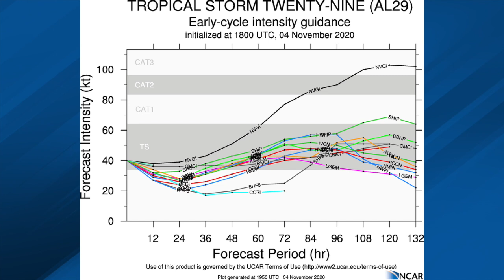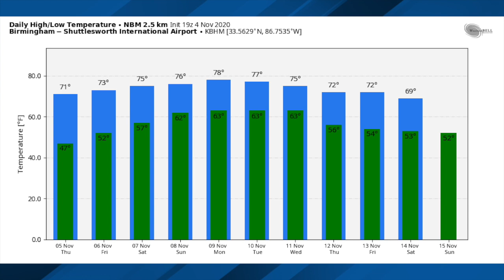November 4, 2020 Weather Xtreme Video - Afternoon Edition